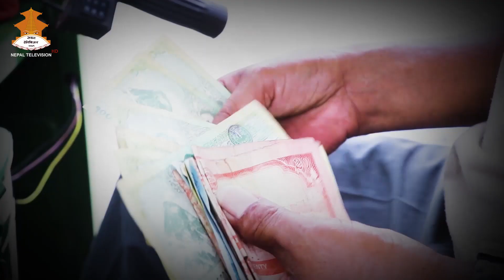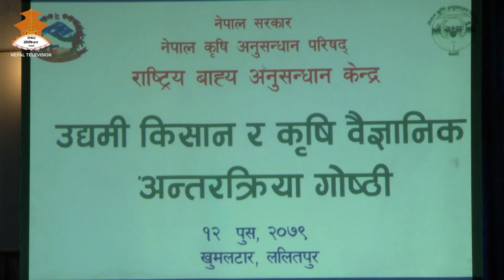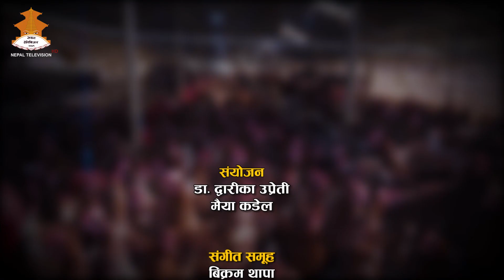आफ्नै माटोको कथा | ROJGAR HAMRO SAROKAR || NEPAL TELEVISION 2079-09-22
HOST: DEEPAK SAMIR

                                                      NEPAL TELEVISION